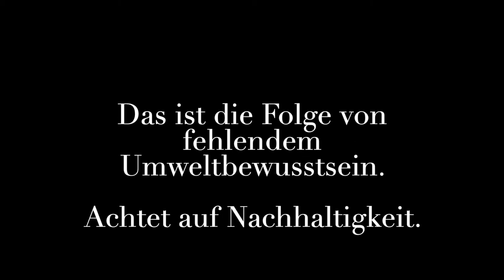Das große Fischsterben